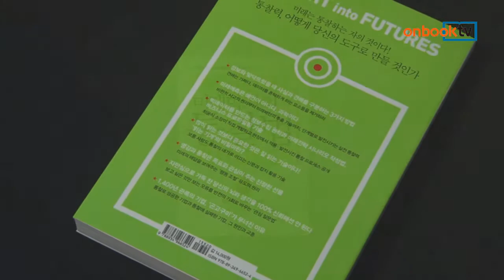[온북TV] 미래학자의 통찰법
최윤식 지음 | 김영사 펴냄

'2030 대담한 미래'의 최윤식 미래학자
대기업 경영진들에게 전해온
통찰력의 노하우를 낱낱이 들려줘

미래학자의 통찰법. 김영사에서 펴냈습니다. 미래예측서 '2030 대담한 미래'를 쓴 최윤식 미래학자의 신작입니다. 보이지 않는 미래를 꿰뚫어보는 생각의 기술, 통찰력은 훈련을 통해 얼마든지 키울 수 있다고 강조합니다. 정부기관과 대기업들의 경영진들에게 전해온 '통찰'의 기술을 낱낱이 들려주는 경영 신간입니다.